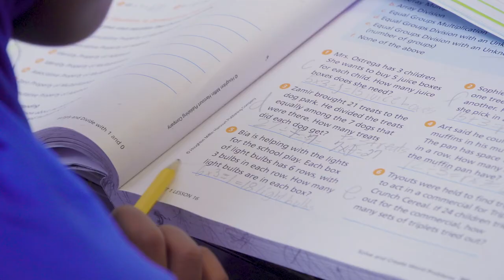Eden Prairie Schools: Oak Point Elementary Inspires